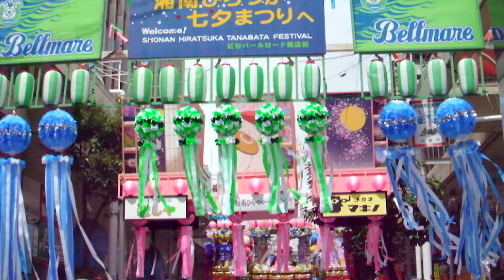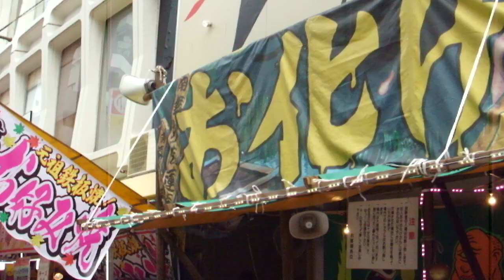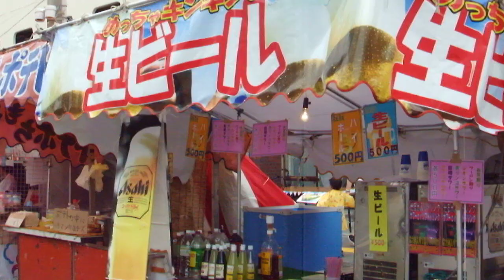DSCF8843湘南ひらつか七夕まつり20180707